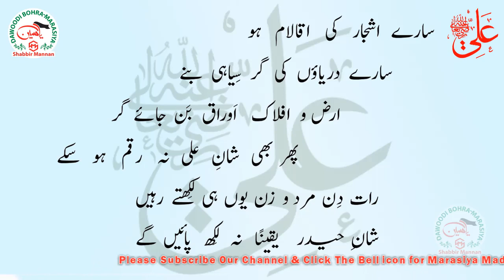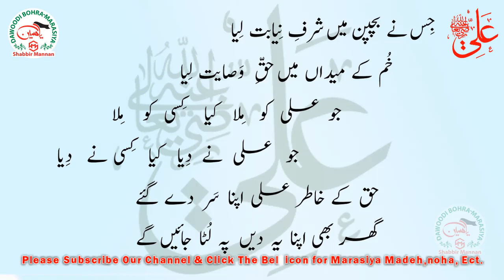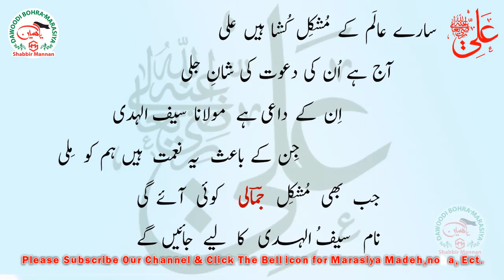Manqabat :- Ya Ali Ya Ali Keh Ke Jeete hai Hum (Mustafa Bhai Raj London)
Recited By :- Mustafa Bhai Raj (London)

Matami noha, Salaam, Naat, Manqabat, Qasida Ect.

Please Comment if you need any Marsiya and Share to other Mumineen
Groups